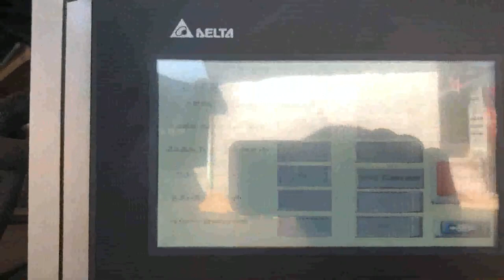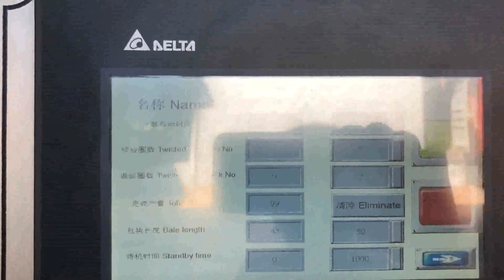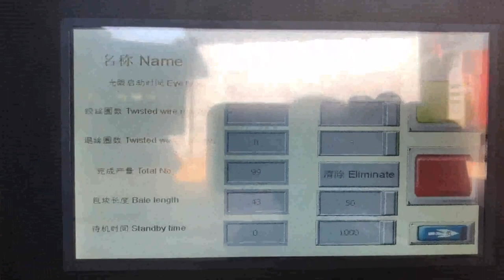autofeeder corrugated box presser line price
Details of autofeeder corrugated box presser line price, corrugated box compressor production line | corrugated box press machine, autofeeder corrugated box baling machine,

TCM is a professional autofeeder corrugated box presser line price manufacturer and supplier in China for more than 20 years, and we can offer autofeeder corrugated box presser line price for sale with a cheap wholsale factory price for our customers without any agent or dealers if you wanner buy our autofeeder corrugated box presser line price.